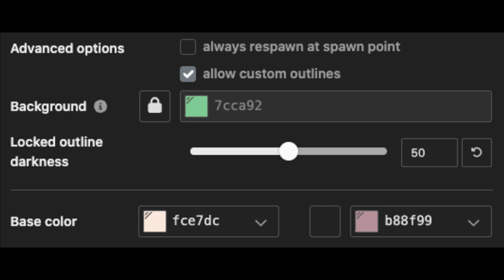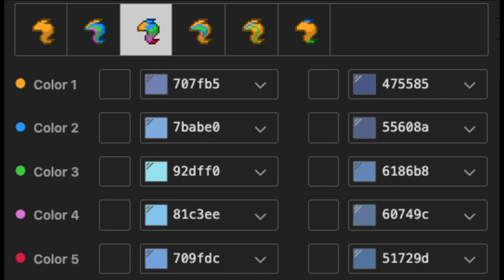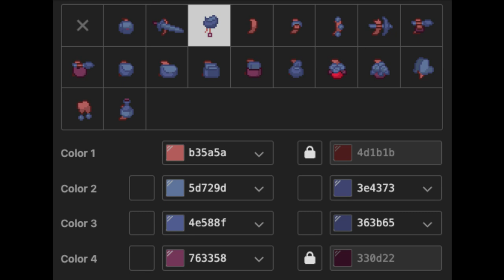🌊) Boyfriend Friday Night Funkin : [ pony town skin ]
໒💧﹕୭୧﹕Nos vemos en pony town

▫️  Info
✔️Genre : Funk, Soul, Pop
✔️Mood :  Lively, Groovy, Swing
✔️Artist : Chiro
 ▪️Music provide by BuGuMi
 Track: Goal Line -

0:01 ──⊙ Xiao Yun ─── 1:11